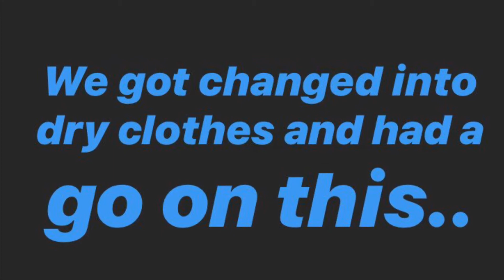Rocks Riverside Park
Probably the best park I have ever been to, something for all ages and all abilities. Serious epic and worth checking out.